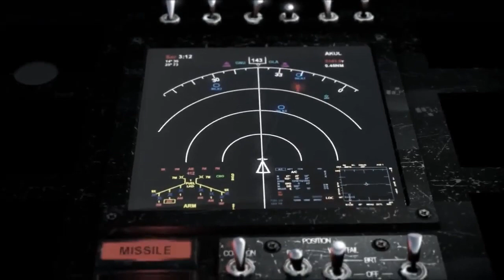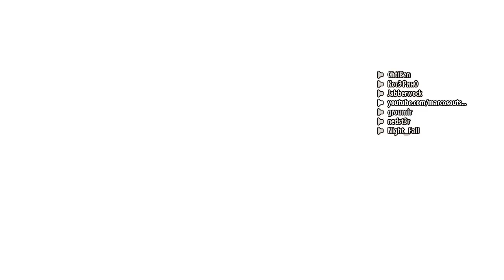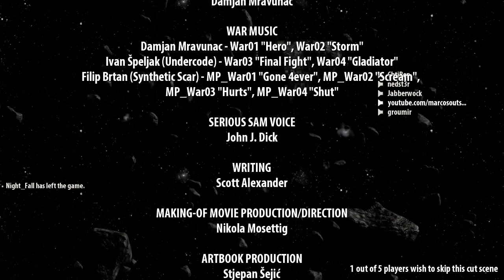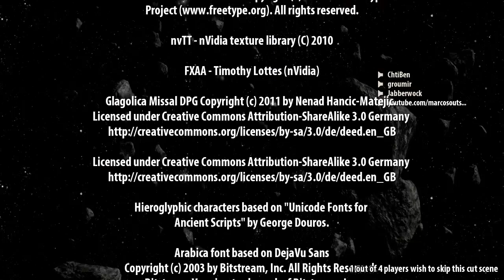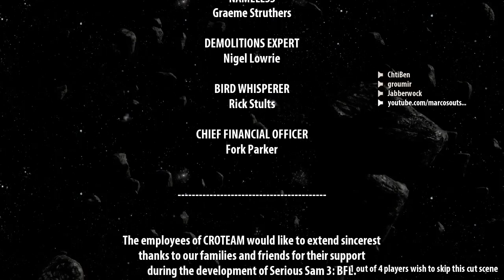Serious Sam 3 BFE | PC | Full Game